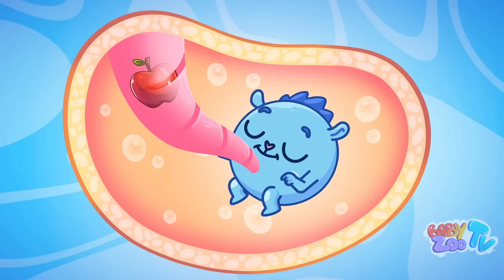Welcome Baby! 👶 | How Was Baby Born 🍼 | Sibling Love | Hello, Little Brother Song By Baby Zoo TV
Welcome to Baby Zoo TV! Today we have a very special video all about babies and how they are born! 🌸 We'll learn how a tiny baby comes into the world and what it means to care for them. Big brothers and sisters, this video is perfect for you too! You'll discover how to help take care of a newborn baby, from feeding to playing and even singing lullabies to help them sleep. Let's explore together how to be loving and gentle with younger siblings, and what makes being part of a family so special. ❤️

Topic on this video

How was a baby born 👶
What babies need to stay healthy and happy 🍎🍼
How big brothers and sisters can help 🌟
Why it's important to be kind and caring to your family members 🤗
Get ready for an exciting journey into the world of babies! 🦁